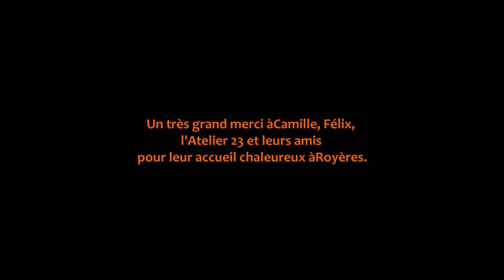Before the Crash / Live @ Royères de Vassivière / Irwin Gomez / piano solo / 31-01-2020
"BELVEDERE" album sorti le 22 Novembre 2019

Enregistré le 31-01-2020 à Royères de Vassivière